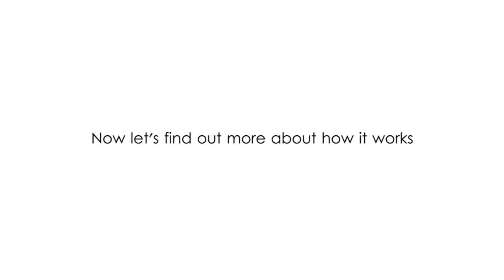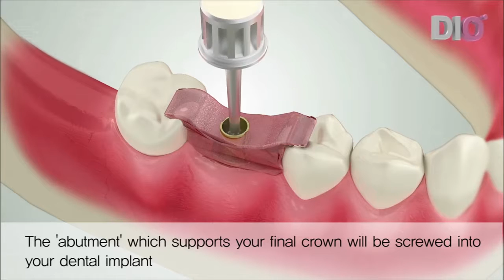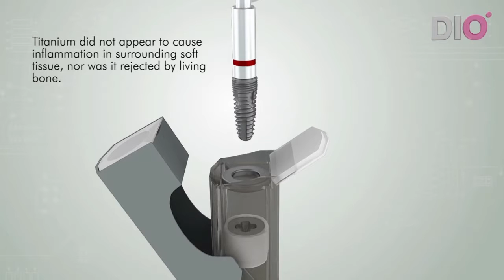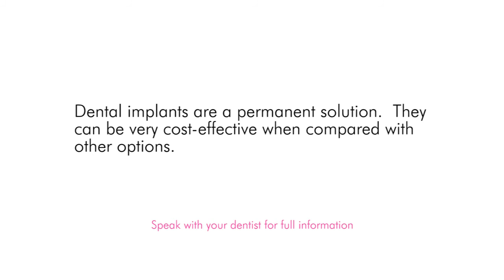What is a dental implant